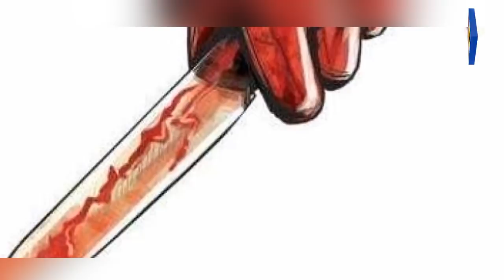രണ്ടു കിലോ കഞ്ചാവുമായി വീട്ടമ്മ പിടിയില്‍